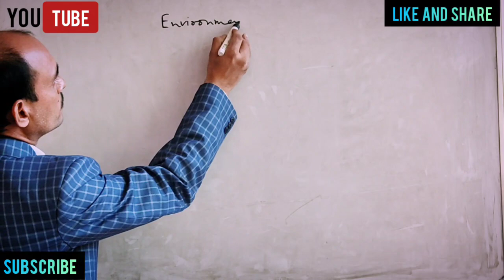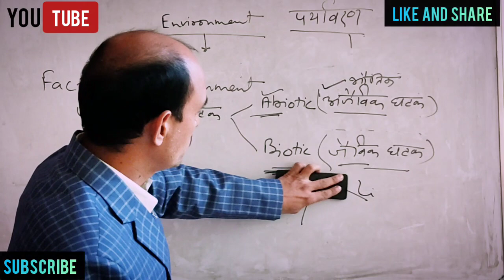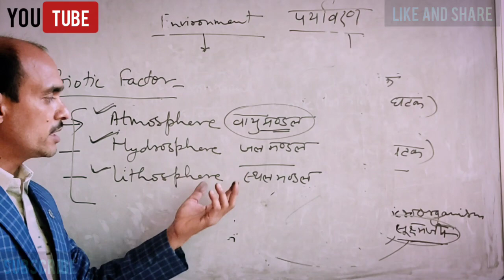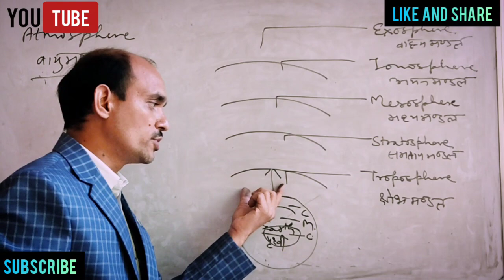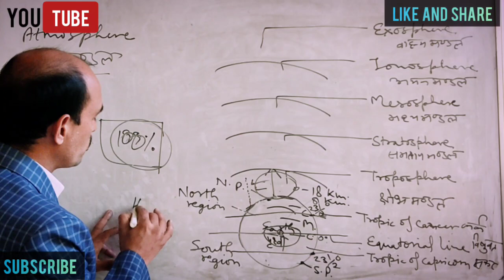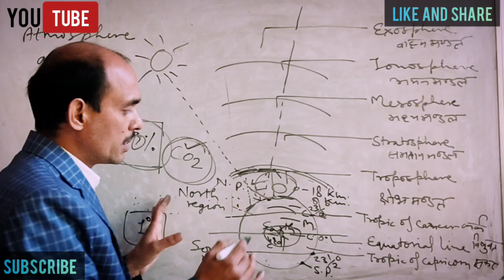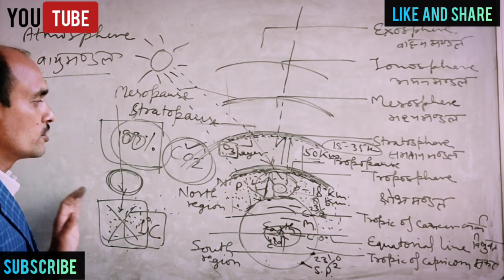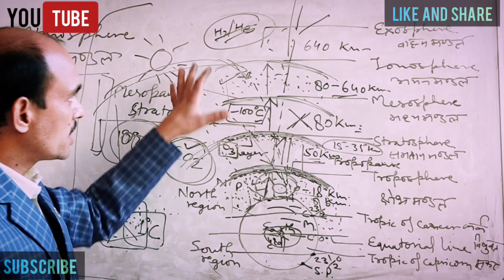Environment and it's factors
In this video we will study about the atmosphere (abiotic factor).this information is good for# EVS# part of the *competative exams*.
different layer of atmosphere